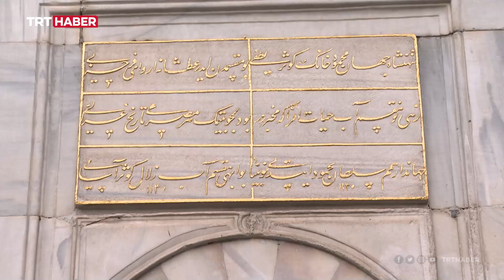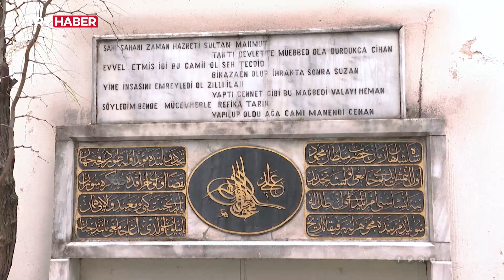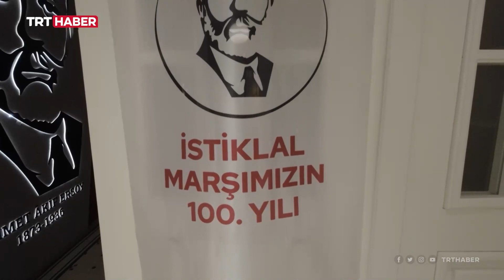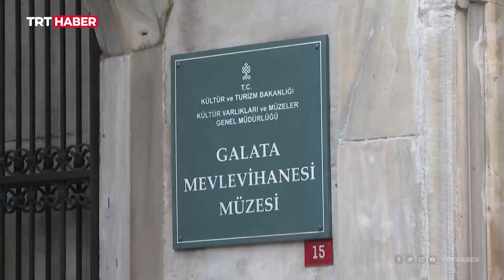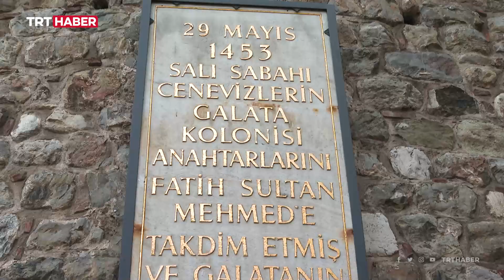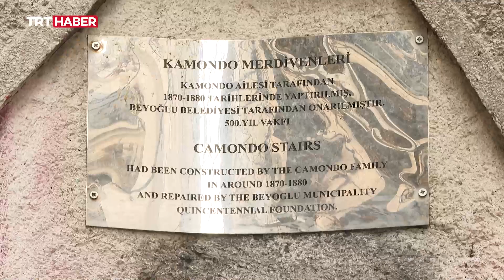Gezi Rotası: Beyoğlu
Zengin tarihi, kültürü, canlılığı ile İstanbul'un en çok ziyaretçi ağırlayan yerlerinden biri Beyoğlu... GeziRotası'nın bu bölümünde Taksim'den Karaköy'e keyifli bir rota çiziyoruz.